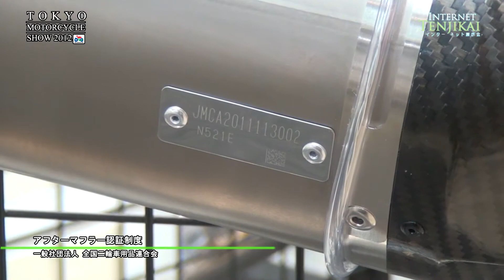アフターマフラー認証制度 - 一般社団法人 全国二輪車用品連合会